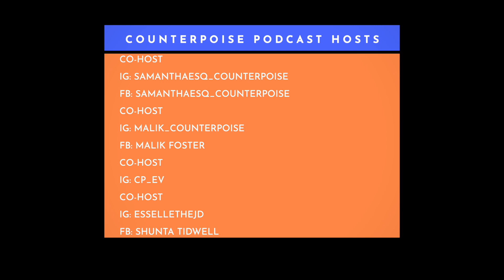Put it in the Air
This week we will discuss President Biden’s attempt to decriminalize marijuana.

Drop a comment about a topic you would like for us to discuss in the future.

Song: Heaven SENT
Artist: S. TRU-Mentalz
Licensed By: Airbit Distribution, Ltd.